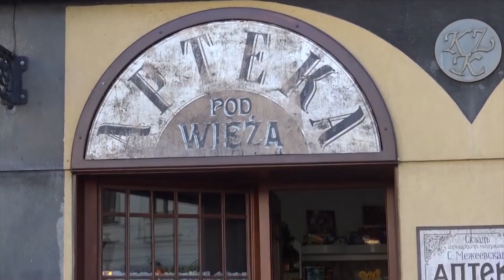Maciej Pawlicki produced the most expensive movie in Poland. Maria Kądzielska asks: why?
"Legions" is a universal story about friendship, dreams, affection and growing up in difficult times. This is the most expensive Polish film production so far.

Plot starts on 1914 at the dawn of the Great War when a group of Polish Patriots joins the unit that aims to an apparently impossibile goal: restoring full independence of Poland after over 100 years of foreign occupation.

The great story in the film is the background for the love story taking place in the foreground, in which are involved: Józek (Sebastian Fabijański) - deserter from the tsarist army, intelligence agent of the First Brigade - Ola (Wiktoria Wolańska) from the League of Women Ambulance and Tadek (Bartosz Gelner), Ola's fiancé, uhlan and member of the Shooting Teams. Their meeting will start with a turbulent romance that will put the protagonists' accounts to a great test. In addition to fictional characters whose stories were modeled on the lives of real legionnaires, the film features a number of personalities known from the pages of history. Among them: brigadier Józef Piłsudski (Jan Frycz), lieutenant Stanisław Kaszubski pseud. "The King" (Mirosław Baka), captain Zbigniew Dunin-Wąsowicz (Borys Szyc), lieutenant Jerzy Topór-Kisielnicki (Antoni Pawlicki) and many others.

"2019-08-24 POLAND DAILY DAY 251 CULTURE S2 E 251 NET"